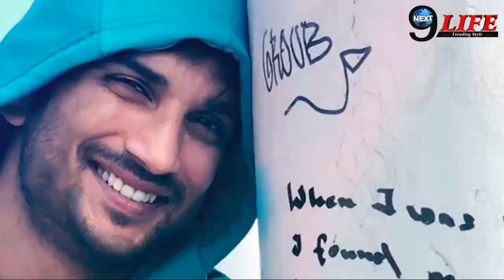सुशांत सिंह जो काम कर सकते थे वो बहुत कम ही लोग कर पाते है..!! Sushant Singh Hidden Talent